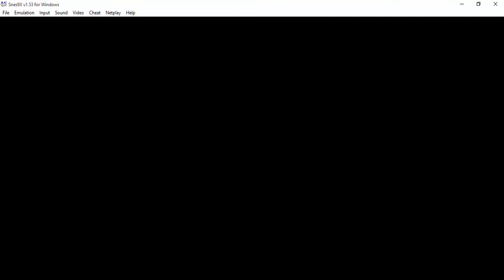Lester the Unlikely (SNES) Gameplay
Me playing Lester the Unlikely on SNES